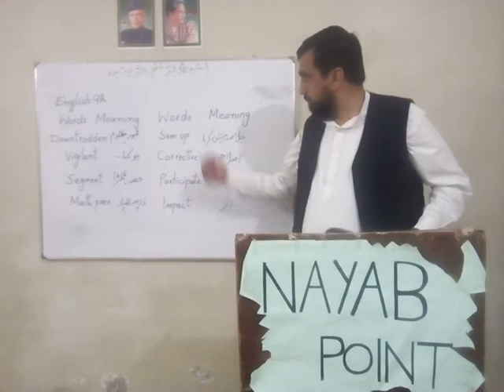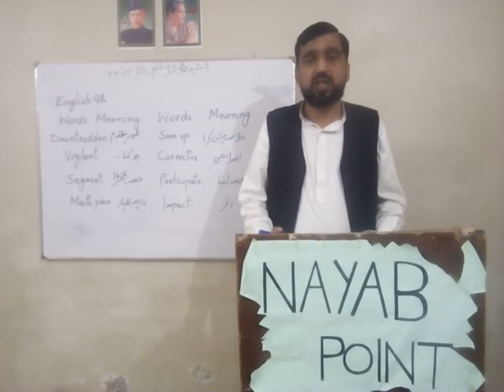Class09 English Chapter Patriotism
ABDUL RAUF FGPS BHIMBER